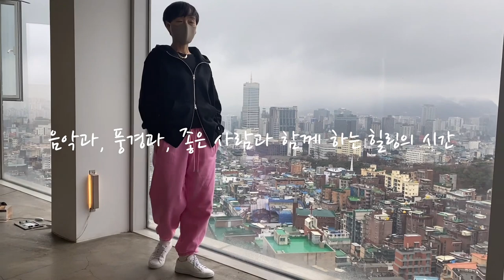#214 Vlog 봄이 오는 소리, “우리 잠시 쉬어가요”